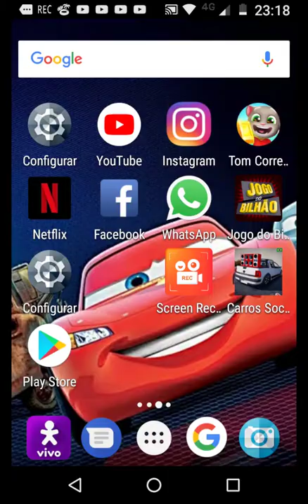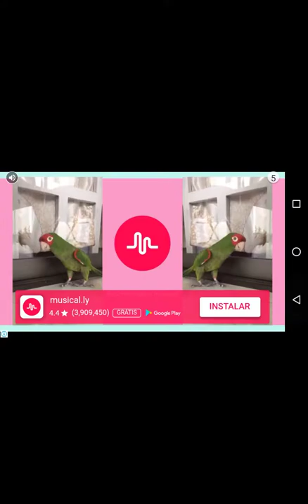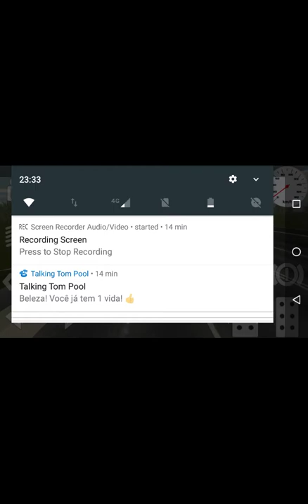Russian classics car simulador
Inscreva - se
Divulgue o canal para os amigos 👍👍👍👍
Vídeos novos e variados todos os dias a qualquer hora

Ativa o 🔔🔔🔔 🔔 pra ficar ligado em todos os vídeos novos aqui do canal
De seu gostei
Comente
Compartilhe